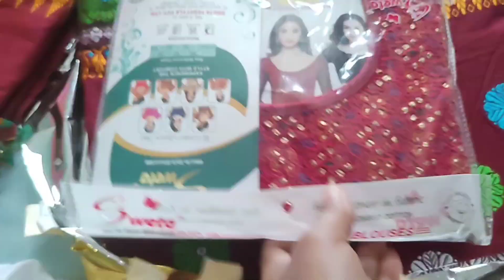Bihamjw gwdan swrni naikhu, jungha